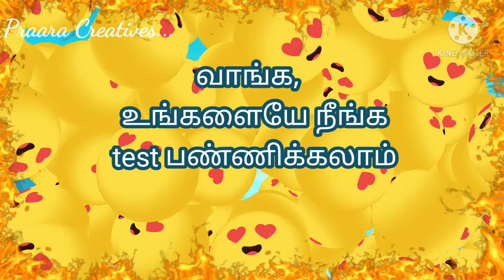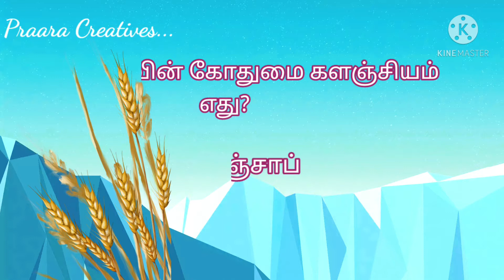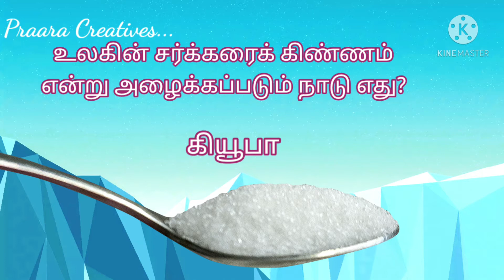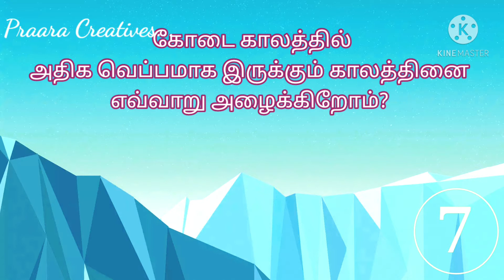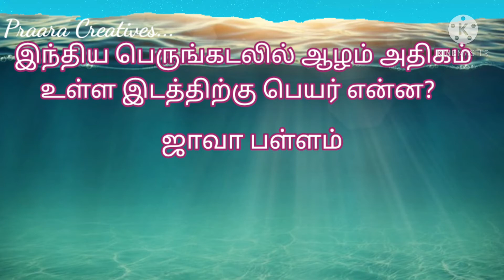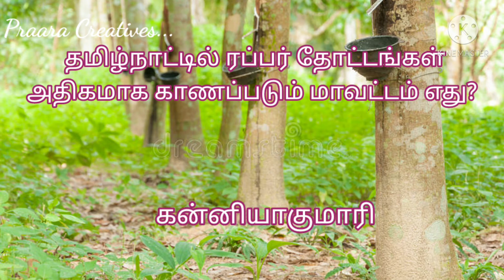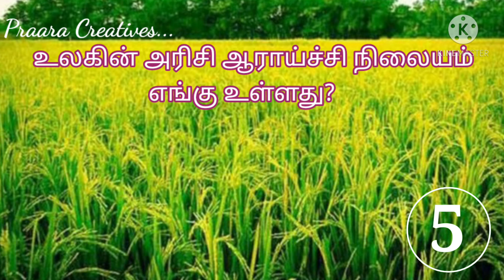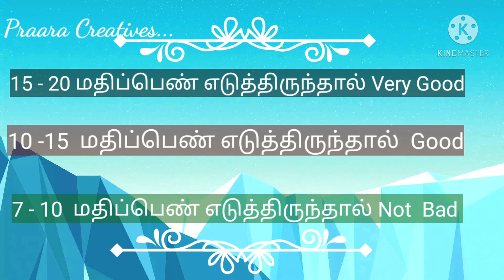Tamil Riddles| General knowledge |Quiz |பொதுஅறிவு வினாடிவினா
இந்த வீடியோவில் பொது அறிவு சம்பந்தமான கேள்விகள்/ Tamil riddles இடம்பெற்றுள்ளன
இந்த Tamil riddles video உங்களுக்கு பிடித்திருந்தால் like பண்ணுங்க.. உங்க friends -களுக்கு share பண்ணுங்க.. இந்த video-வ பார்த்துட்டு அது எப்படி இருக்குனு உங்க commands ஐ தெரிவிங்க.. நன்றி.

எங்களுடைய பிற வீடியோ link
Our other Video link

கரண்ட் பில் மாதம் 1 முறை